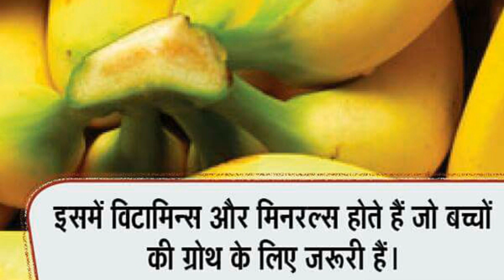Banana Health Tips /- केला की स्वास्थ्य जानकारी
Bananas are a great dietary source of potassium. One medium-sized banana (118 grams) contains 9% of the RDI. A potassium-rich diet can help lower blood pressure, and people who eat plenty of potassium have up to a 27% lower risk of heart disease (22, 23, 24, 25).

The banana is an edible fruit, botanically a berry, produced by several kinds of large herbaceous flowering plants in the genus Musa. In some countries, bananas used for cooking may be called plantains.